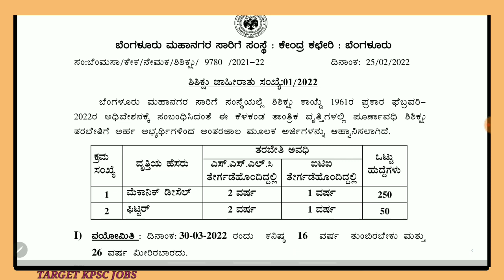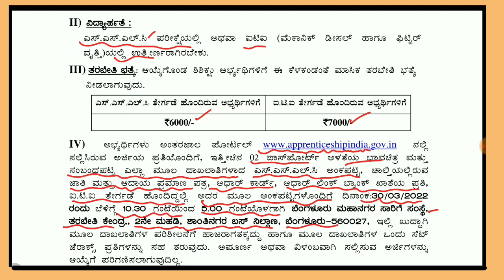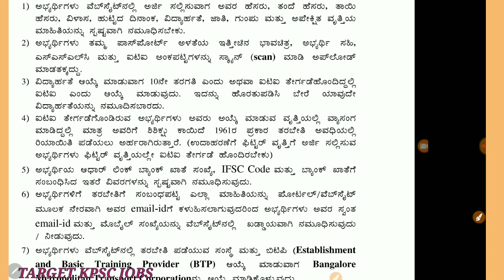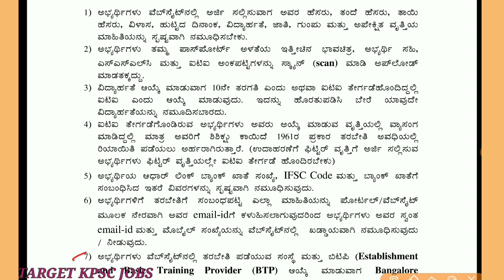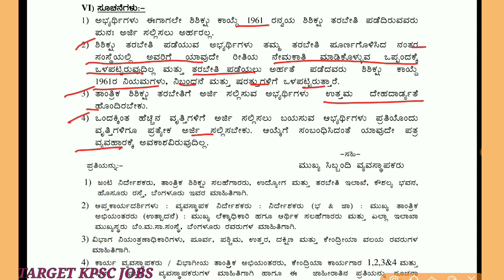BMTC Recruitment 2022 || bmtc apprenticeship 300 post details || ಬಿಎಂಟಿಸಿ ಶಿಶುಕ್ಷು ತರಬೇತಿ 2022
BMTC Recruitment 2022
bmtc apprenticeship 300 post details
ಬಿಎಂಟಿಸಿ ಶಿಶುಕ್ಷು ತರಬೇತಿ 2022
ಬೆಂಗಳೂರು ಮಹಾನಗರ ಸಾರಿಗೆ ಸಂಸ್ಥೆ